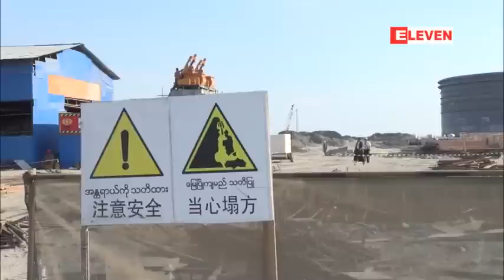Myanmar News 3 - July 2 2013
သက္ဆိုင္ရာမွ မစိုးရိမ္ရဟု ထုတ္ျပန္ခဲ့ေသာ္လည္း ဓာတ္ေငြ႔စမ္းသပ္ပို႔စဥ္ ယိုစိမ့္ခဲ့ဟု ေဒသခံမ်ားေ၀ဖန္၊
ျမန္မာ-တရုတ္ သဘာ၀ဓာတ္ေငြ႕ပိုက္လိုင္း သြယ္သည့္ကုမၸဏီမွ ဓာတ္ေငြ႕ယိုစိမ့္ျခင္းမရွိဟုုျငင္းဆို